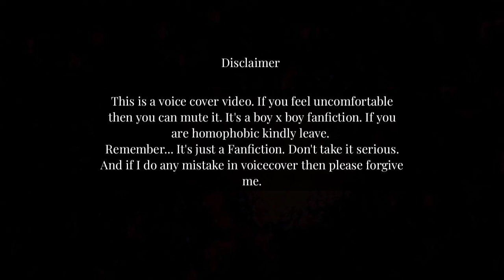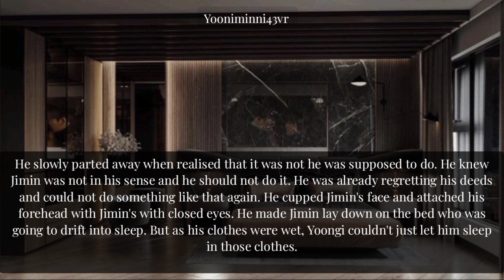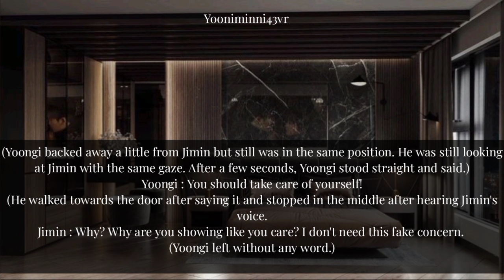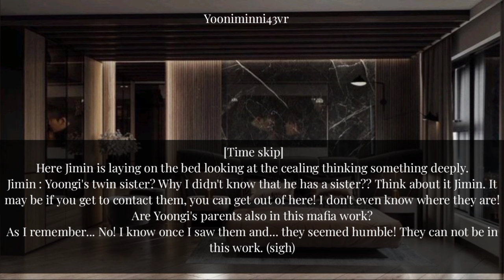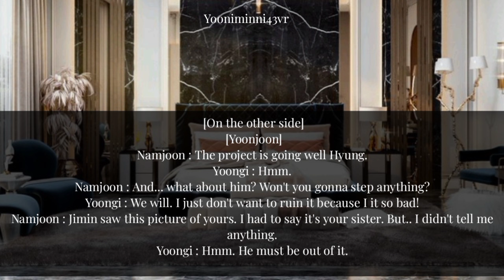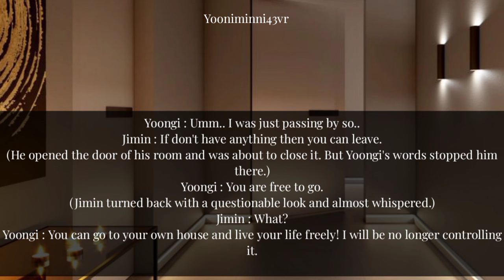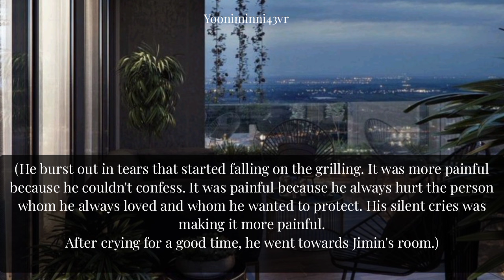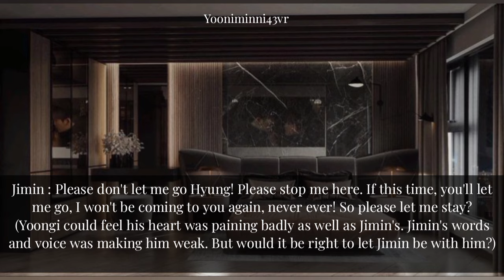When the Rich Guy is Wipped for A Bartender/Yoonminff part-3